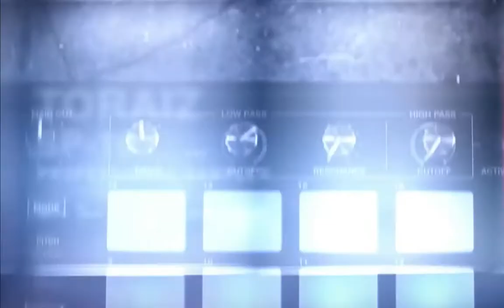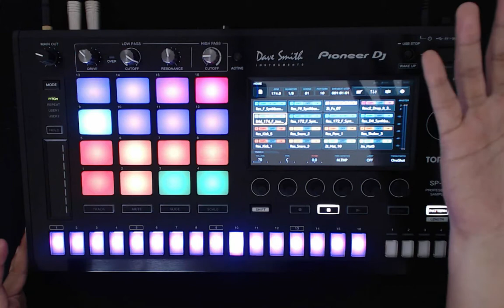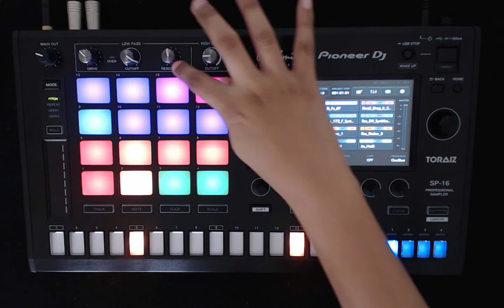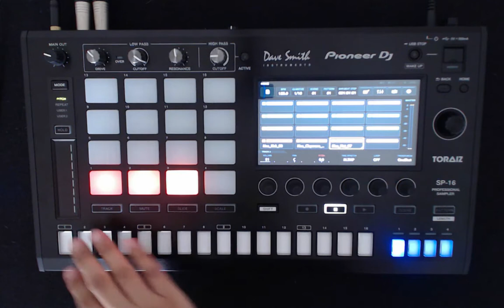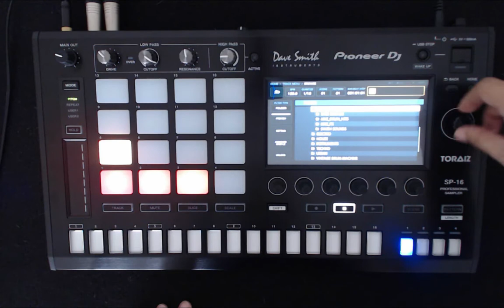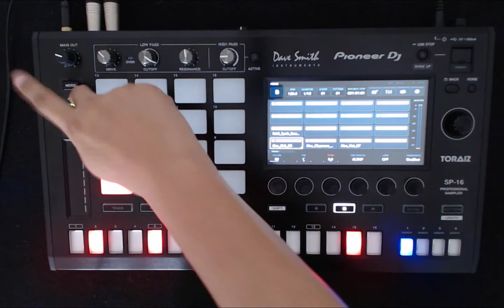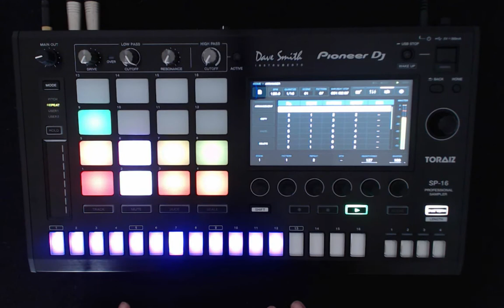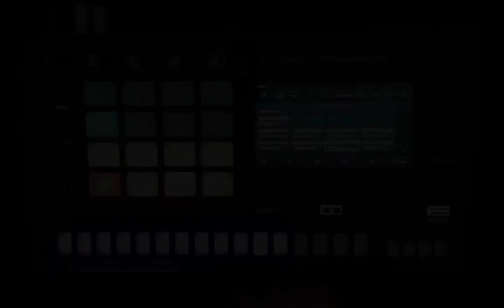Pioneer Toraiz sp16 Review by Dj Manga imix (thai)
Dj Manga imix รีวิว Pioneer Toraiz sp16 Professional Sequencer ตัวเทพ
เหมาะสำหรับ Dj ที่ต้องการสร้างผลงานเพลงและ Perform.แบบไม่เหมือนใคร

สนใจ Toraiz หรือเรียนกับ Dj Manga แบบเรียนส่วนตัวหรือเรียนแบบ online มีสอน traktorpro,cdj,rekordbox และอีกมากมายติดตามรายละเอียดได้ที่
line : catxy
รู้จักผู้สอน Dj Manga imix
เข้า Group เพื่อ update ข่าวสารจาก imix